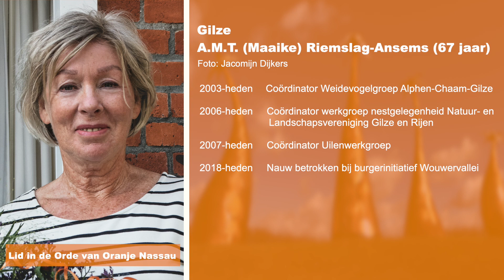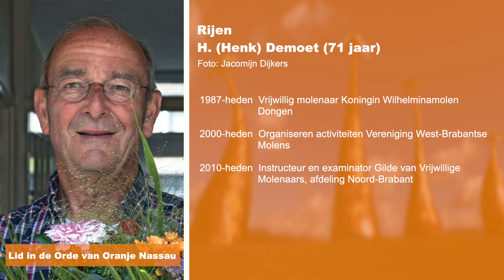Lintjesregen 2020 Gemeente Gilze & Rijen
Elf Koninklijke onderscheidingen in Gilze en Rijen
Na de lintjesregen op vrijdagochtend 24 april aanstaande is de gemeente Gilze en Rijen elf Koninklijk gedecoreerden rijker. Vanwege alle maatregelen rondom de coronacrisis, reikt de burgemeester de onderscheidingen niet persoonlijk uit. Hij belt de gedecorerden in de ochtend vóór 13.00 uur op om ze in kennis te stellen van de toekenning van de onderscheiding. Waar mogelijk doet hij dat met beeldbellen. Hij laat een bos bloemen bezorgen met daarbij een persoonlijke felicitatie. In de loop van het jaar bepaalt de Kanselarij een datum waarop alle onderscheidingen in Nederland persoonlijk kunnen worden uitgereikt.

Tien decorandi zijn benoemd tot Lid in de Orde van Oranje-Nassau. Een decorandus is benoemd tot Ridder in de Orde van Oranje-Nassau.